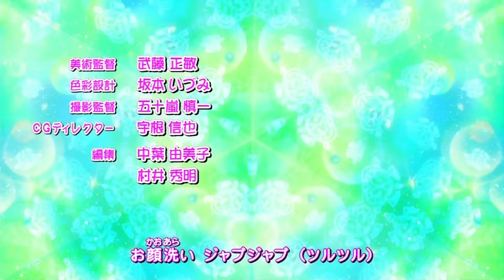ジュエルペット きら☆デコッ！ OP「ハッピーラッキー☆ゴー！」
ジュエルペット きら☆デコッ！ オープニングテーマ「ハッピーラッキー☆ゴー！」
作詞：浅利進吾・渡辺なつみ
作曲：浅利進吾
編曲：h-wonder
歌：芦田愛菜